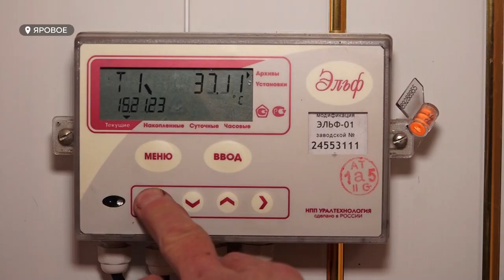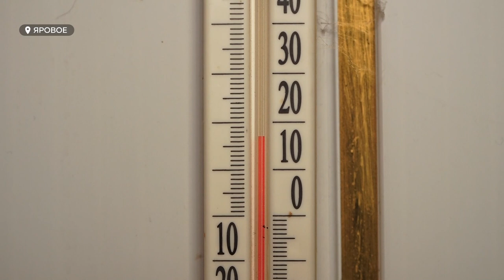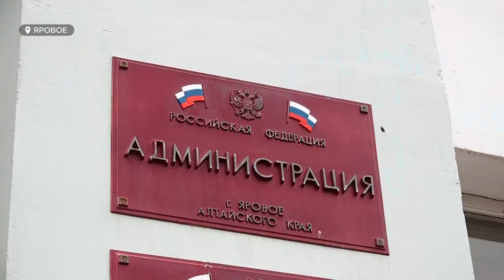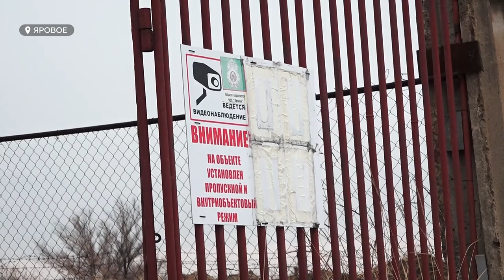Сезон новый – проблемы старые. Несколько лет жители Ярового встречают зиму холодными батареями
Жители Ярового боятся снова остаться без тепла. Очередной  отопительный сезон в курортном уголке края  - уже традиционно начался с неполадок на местной ТЭЦ – при первых же низких температурах из строя вышел единственный рабочий котел. Несмотря на то что аварию устранили, яровчане уверены, что уже в ближайшие дни батареи в домах снова станут холодными. Почему и о ситуации  с теплоснабжением в Яровом в целом – в специальном репортаже Софии Яценко